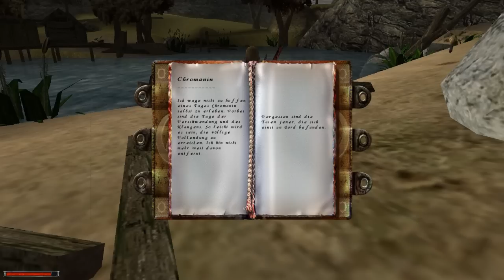Let's Play Gothic 1 - 093 - Ein Rätsel verbleibt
Das war noch Gothic ! Kein bei der Hand nehmen durch ausführliche Questlogs und Frage/Ausrufezeichen über den Köpfen. Ein richtiges Spiel mit Anspruch und Charm.

Hier könnt ihr das Spiel kaufen

Im Gegensatz zu Gothic 3 und Arcania werden wir uns hier durch eine Welt schlagen die es in sich hat. Hinter jeder Ecke lauern Gefahren und Nieschen die erforscht werden wollen. Es heißt zu überleben in einer Gefängnisskolonie die ihre eigenen Regeln aufgestellt hat und in der sich jeder selbst der nächste ist.